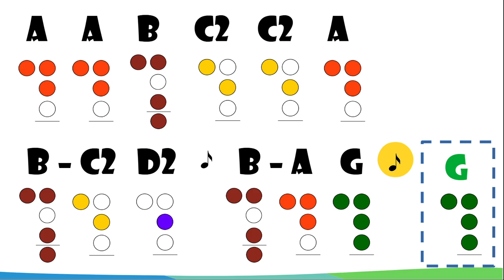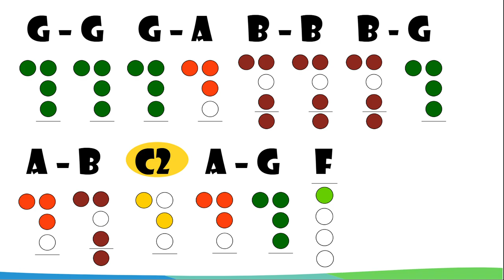Zasiali górale - flet prosty